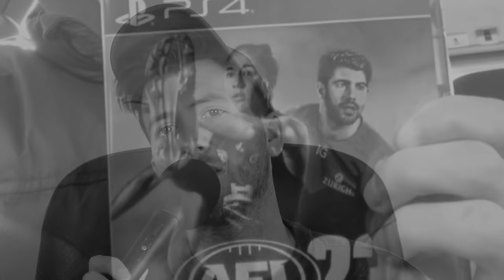AFL 23...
AFL 23 was released yesterday and there were unfortunately lot hick ups.

Hopefully it gets fixed and we can crack into some gaming!